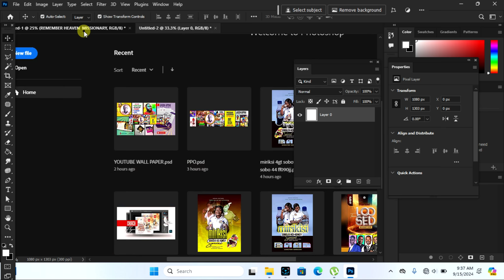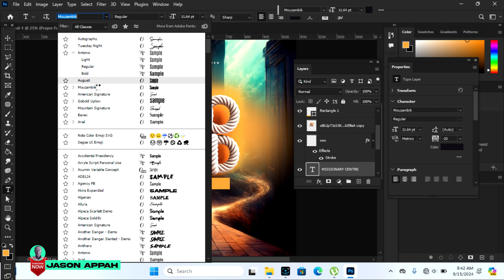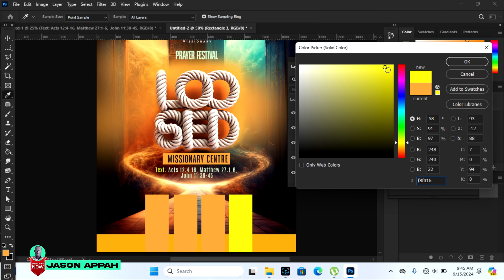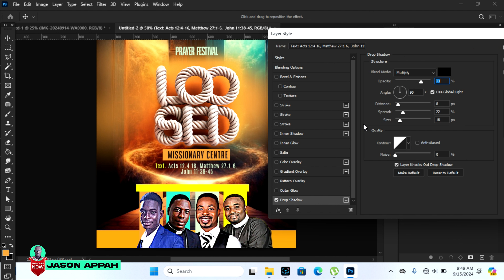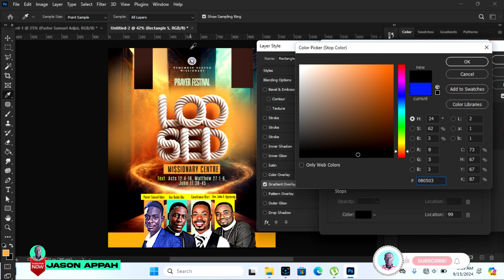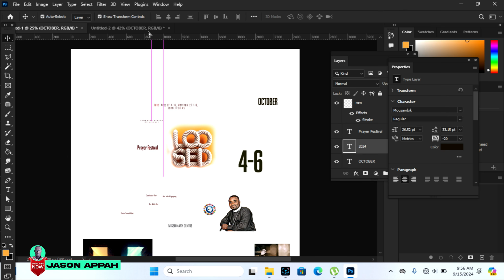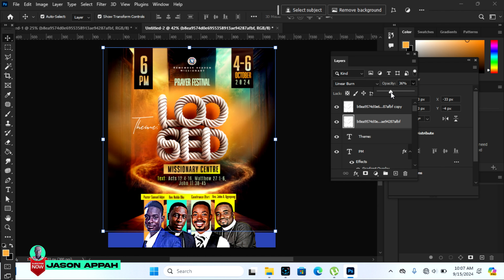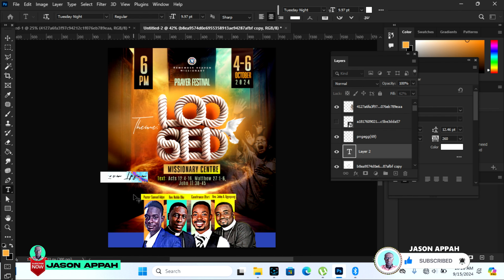Photoshop Magic: 3D Text Effect Church Flyer Design Tutorial in Minutes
Need a stunning church flyer but short on time? In this quick Photoshop tutorial, I’ll show you how to design a professional church flyer in minutes! Perfect for beginners or pros looking for a fast, effective design hack. Watch the video, follow along, and create a beautiful church flyer for your next event or service.

**A 3D render of a logo with the text " LOOSED" in bold, capital letters. The logo is placed on a bright orange background. The effects are made of intertwining ropes. The ropes have a textured material, possibly wood but shades of white in color. The overall design exudes a sense of strength and unity**

FONTS:
Mouzambik
Tuedaynight

LAYERS SHORTCUTS
Create New Layer: Shift + Ctrl + N (Windows) / Shift + Command + N (Mac)
Duplicate Layer: Ctrl + J (Windows) / Command + J (Mac)
Delete Layer: Delete (Windows) / Delete (Mac)
Merge Layers: Ctrl + E (Windows) / Command + E (Mac)
Merge Visible Layers: Shift + Ctrl + E (Windows) / Shift + Command + E (Mac)
Select Top Layer: Alt + . (Windows) / Option + . (Mac)
Select Bottom Layer: Alt + , (Windows) / Option + , (Mac)
Move Layer Up: Ctrl + ] (Windows) / Command + ] (Mac)
Move Layer Down: Ctrl + [ (Windows) / Command + [ (Mac)
Lock/Unlock Layer: Ctrl + / (Windows) / Command + / (Mac)

TOOLS SHORTCUTS
Move Tool: V
Marquee Tool: M
Lasso Tool: L
Quick Selection / Magic Wand Tool: W
Crop Tool: C
Eyedropper Tool: I
Brush Tool: B
Clone Stamp Tool: S
History Brush Tool: Y
Eraser Tool: E
Gradient Tool / Paint Bucket Tool: G
Dodge / Burn / Sponge Tool: O
Pen Tool: P
Type Tool: T
Path Selection Tool: A
Rectangle / Ellipse Tool: U
Hand Tool: H
Zoom Tool: Z

ADDITIONAL USEFUL SHORTCUTS

    Undo/Redo: Ctrl + Z (Windows) / Command + Z (Mac)
    Step Backward: Ctrl + Alt + Z (Windows) / Command + Option + Z (Mac)
    Step Forward: Ctrl + Shift + Z (Windows) / Command + Shift + Z (Mac)
    Fit on Screen: Ctrl + 0 (Windows) / Command + 0 (Mac)
    Actual Pixels: Ctrl + 1 (Windows) / Command + 1 (Mac)
    Show/Hide Rulers: Ctrl + R (Windows) / Command + R (Mac)
    Show/Hide Grid: Ctrl + ' (Windows) / Command + ' (Mac)
    Show/Hide Guides: Ctrl + ; (Windows) / Command + ; (Mac)
    Toggle Quick Mask Mode: Q
    Default Foreground/Background Colors: D
    Switch Foreground/Background Colors: X

These shortcuts can help you work more efficiently by reducing the need to constantly switch between tools and menus.

Share tips, get feedback, and connect with like-minded individuals!